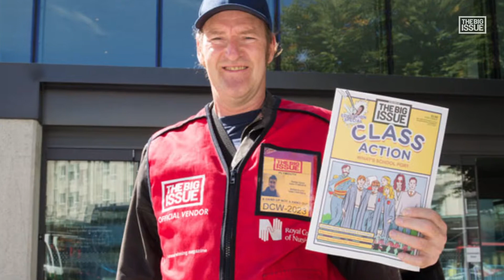'Can't wait!' Big Issue sellers return to the streets after lockdown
A welcome sign the country is opening up is that Big Issue vendors in England and Wales will soon be back earning a living for themselves again.

As retail, gyms, libraries, hairdressers and outdoor hospitality lift up their shutters as part of the Government's roadmap out of lockdown, sellers return to their pitches ready to greet customers on April 12. They will be followed in a couple of weeks by vendors in Scotland.

The latest stay at home order meant more than three months of isolation for vendors but through shop sales, subscriptions and donations the public has helped support them.

We asked how they’ve coped through this period and what they’re most looking forward to as life gets back to a new kind of normal.